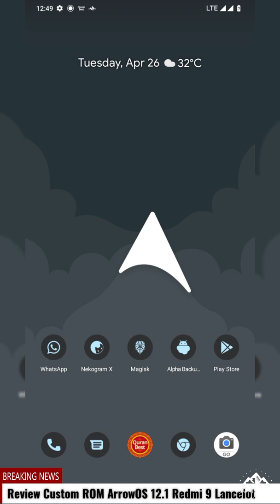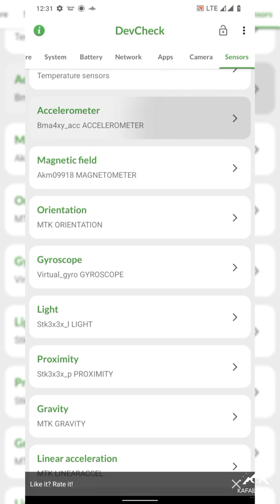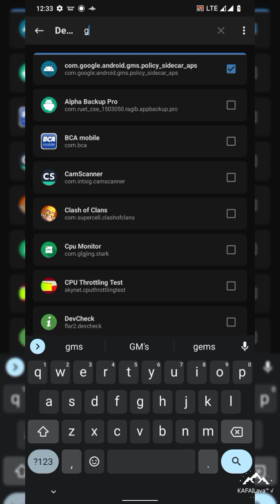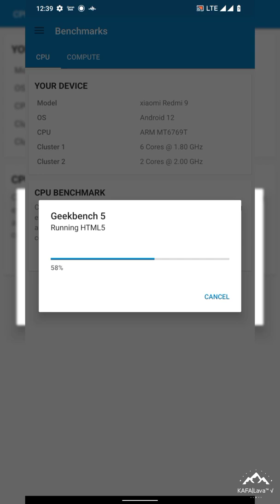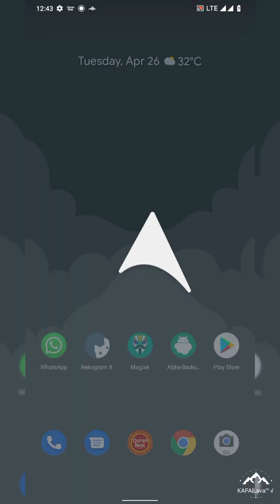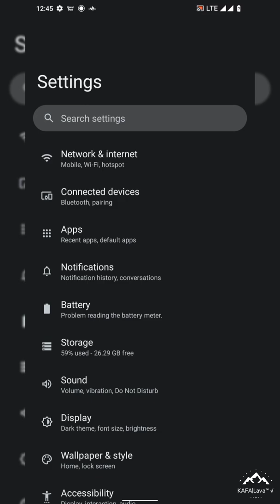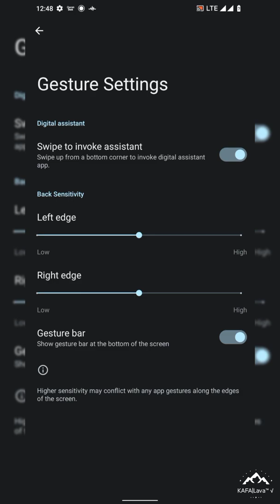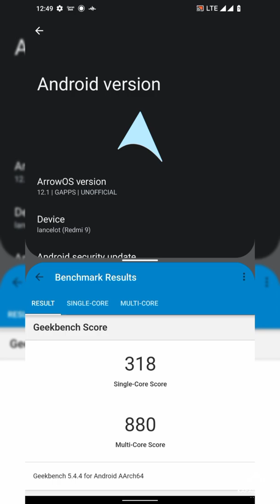Review Custom ROM ArrowOS 12.1 Android 12L | Redmi 9 | Poco M2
ArrowOS - UNOFFICIAL | Android 12L
Released: 27/04/022

Changelog:
• Gapps included
• March Security Patch
• Linux Version 4.14.276

Bugs:
• Screen recording (use any external app)

📝 Flash Steps:
• How to flash:
* Format data
* Flash rom
* Reboot

👥 Grub @sharereviewcustomromR9
🖥️ Channel @sharereviewcustomromlava